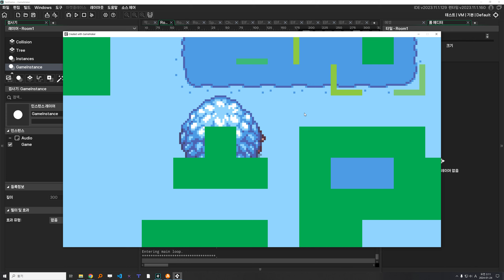Gamemaker Movement - Tiny wall collision